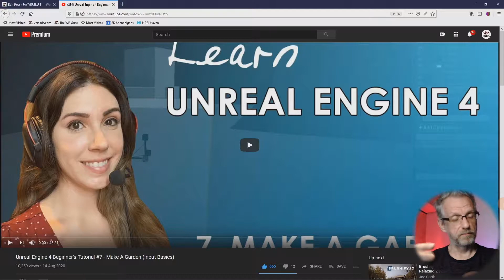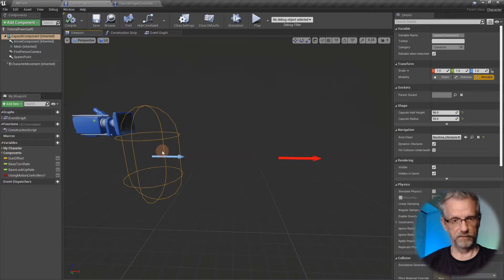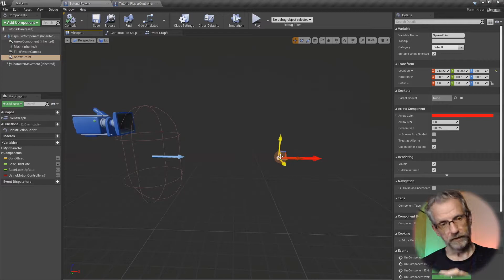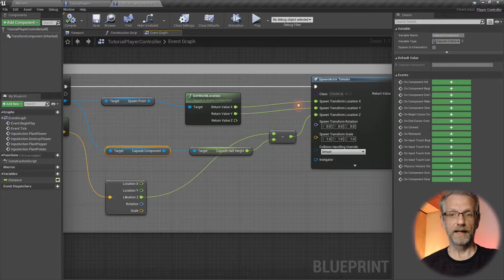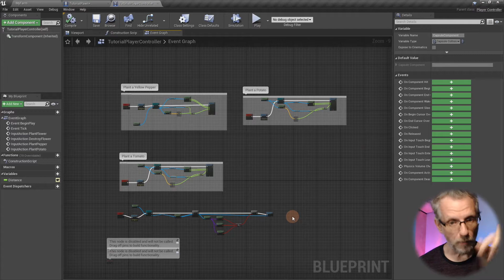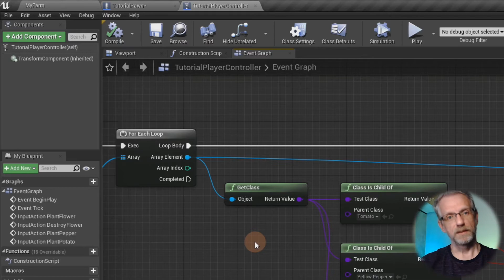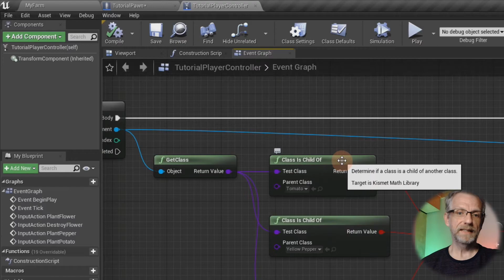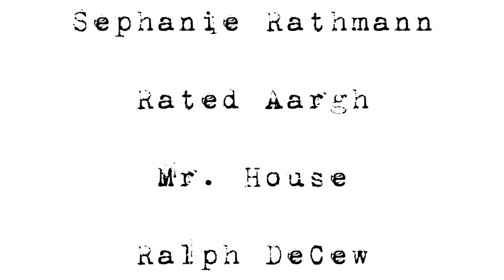Planting and Harvesting Basics on the Synty Farm - Unreal Engine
In this episode I'll show you how I've implemented a very basic mechanic for planting a variety of vegetables on the Synty Farm, and how to harvest what we've grown. I've been following a fantastic tutorial by Katie and have applied what we've learnt in her 7th video

Our "homework assignment" was to find a way to remove all flowers with a single function, and I've explained how I've done that too. By default, all flowers (or vegetables in my case) were spawned directly underneath the player. I've amended this mechanic so that items are spawned in front of the player, thanks to a tip from Peter Ryan (developer of Silhouette)